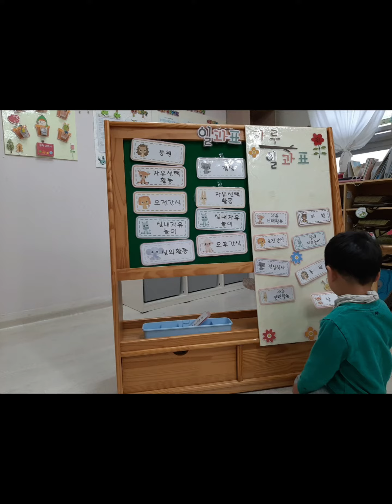민성 MIN's days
쌍둥이 아들과, 연연생 셋째 아들을 가진 아빠 입니다. 혹시 저와 비슷한 계획을 갖고 있거나, 이미 그러하신 분들과 정보교류 차원에서 시작해 봅니다. 많은 시청 부탁합니다. 감사합니다.